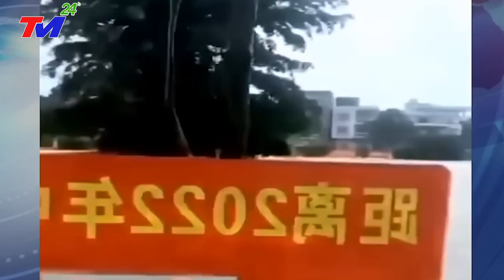🔴LŨ LỤT MỚI NHẤT TRUNG QUỐC~SIÊU BÃO MẠNH NHẤT THẾ GIỚI Đổ Bộ~VỠ DẬP SÔNG DƯƠNG TỬ SÓNG THẦN CAO 73M